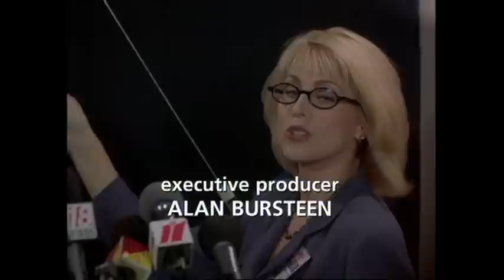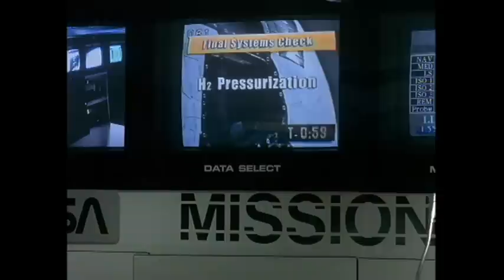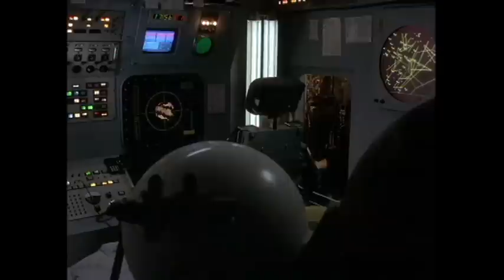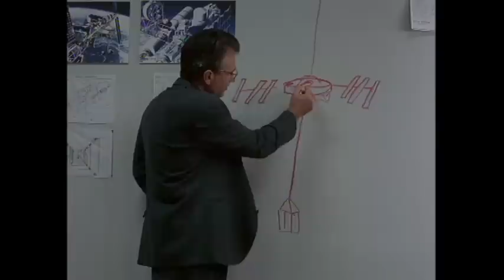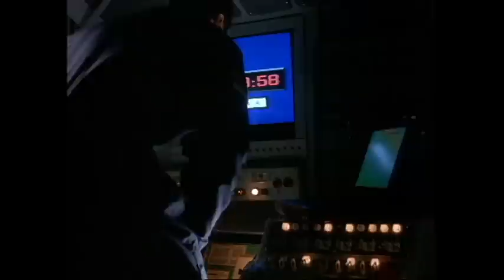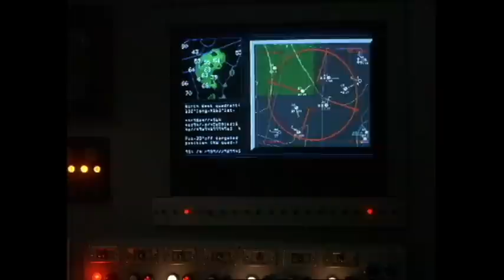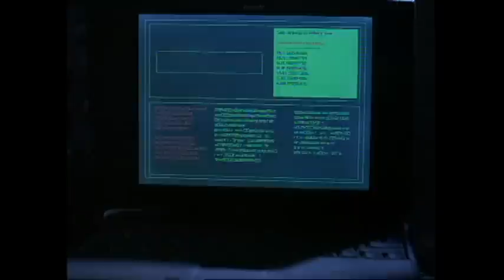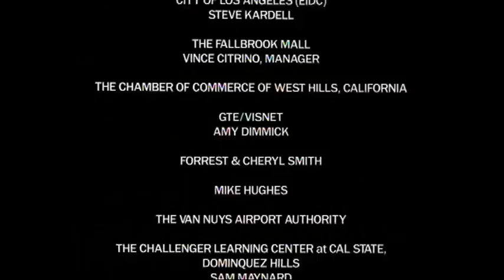Fallout - Full Movie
When terrorists take over a space station, NASA must send an experimental space plane with eight commandos into space to retake the station.

Director: Rodney McDonald
1999
Stars: Daniel Baldwin, Frank Zagarino, Teri Ann Linn